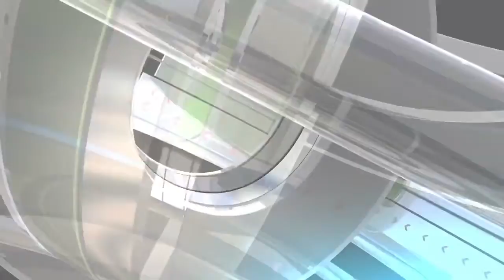Ukraynada 15 yaşlı yaralı qız 4 nəfəri maşınla minalı sahədən keçərək xilas edib...